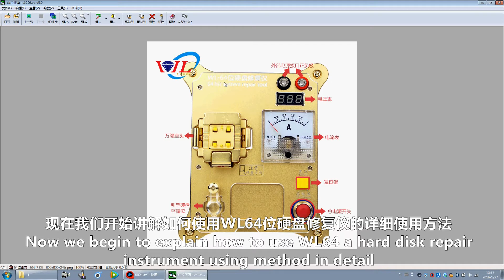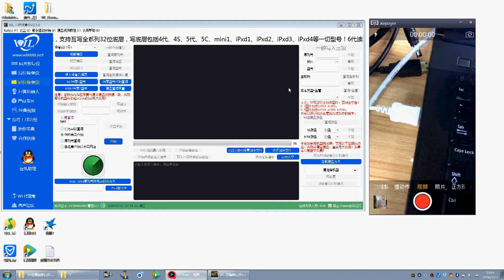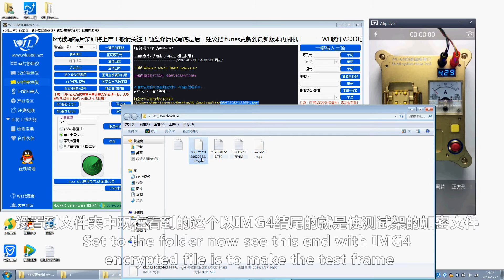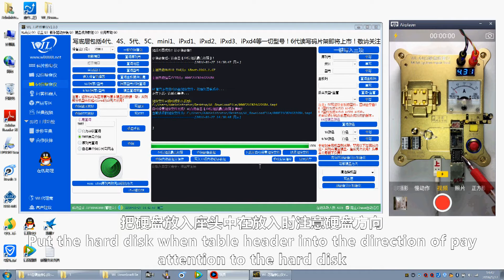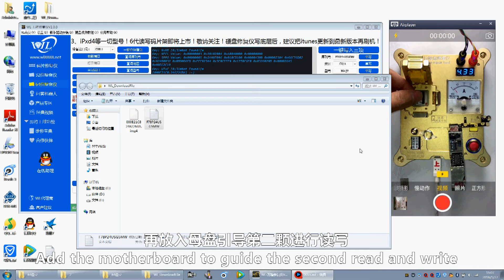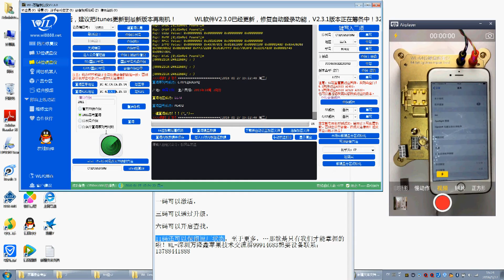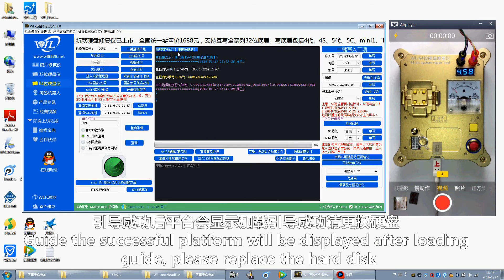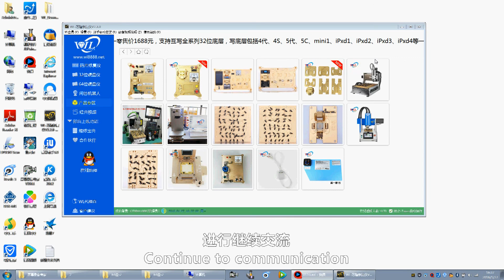64 Bit Upgrade Hard Disk & Rewrite Serial Number Machine for iPhoneiPad